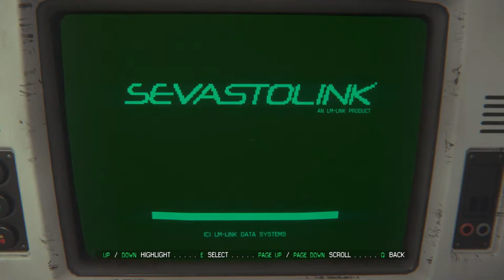Alien Isolation Walkthrough # 14 Gameplay (1080p HD PC ULTRA)